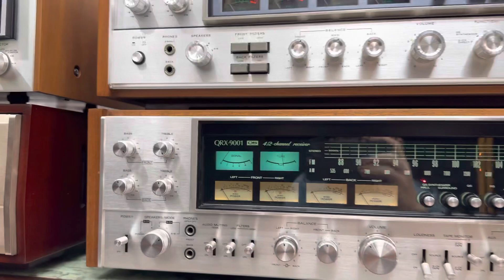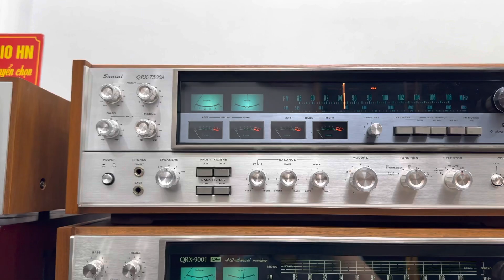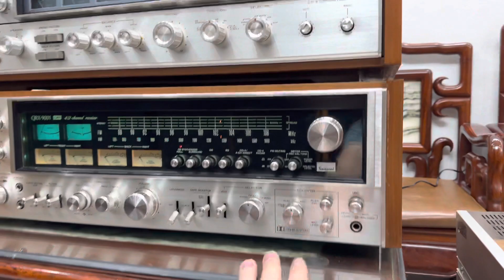Báo Giá Lô Ây Đài Khủng Long Sansui 9001, Sansui 7500A, Sansui 7001, Sansui 7070, Accuphase 301